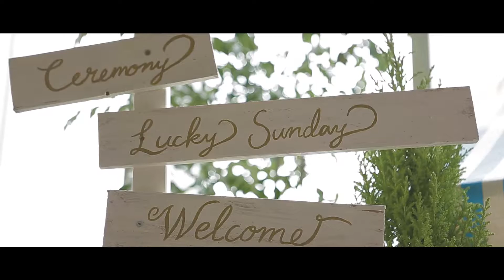Lucky Sunday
produce by Crazy wedding
film by Happy work’s
shoot by Edih B Burberry
sunao-film.jp/